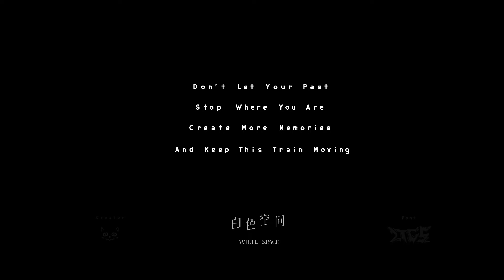White Space by XenderGame (Easy Demon) | Geometry Dash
Definitely one of the best levels in the game! This level just goes crazy! Optimization could do some work but considering this level was rushed and went through many issues I'm happy with what we got!

Song: Something Different - Derpcat and Talurre